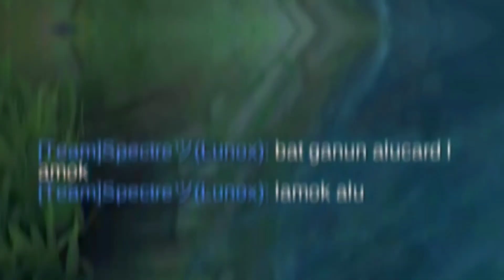Don't Ever Trashtalk Sesshumaru Alucard!! | Alucard Hard Gameplay With Toxic Teammates - MLBB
Gaming Intro

In Game Music:

Damn Gurl - Neffex
Lalala by Vinjay

Alucard montage
Alucard gameplay
Alucard mobile legends
Alucard best build
Tips For Alucard
build for Alucard
Alucard savage
Alucard Maniac
Alucard Fake Winrate
prank Alucard
Top 1 Alucard
Supreme no.1 Alucard
Top Ph Alucard
Top Global Alucard
Sesshumaru

Gaming Intro

In Game Music:

Damn Gurl - Neffex
Lalala by Vinjay

Alucard montage
Alucard gameplay
Alucard mobile legends
Alucard best build
Tips For Alucard
build for Alucard
Alucard savage
Alucard Maniac
Alucard Fake Winrate
prank Alucard
Top 1 Alucard
Supreme no.1 Alucard
Top Ph Alucard
Top Global Alucard
Sesshumaru